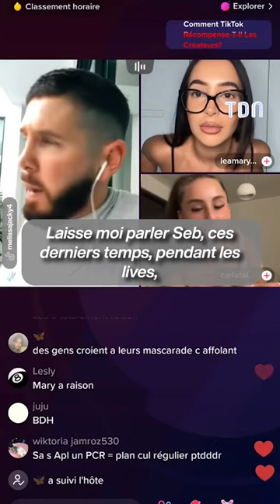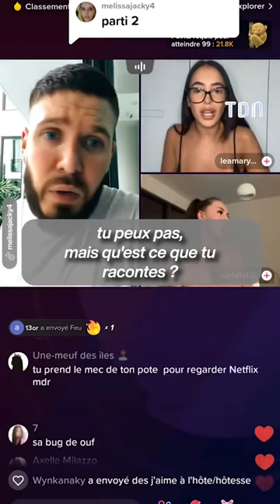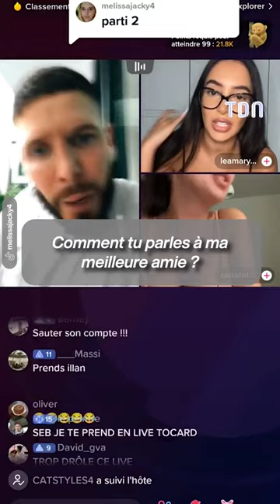Énorme clash entre Carla, Léa et SebyDaddy 😱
Seby Daddy règle ses compte avec son ex Lea Mary et Carla Talon 😳